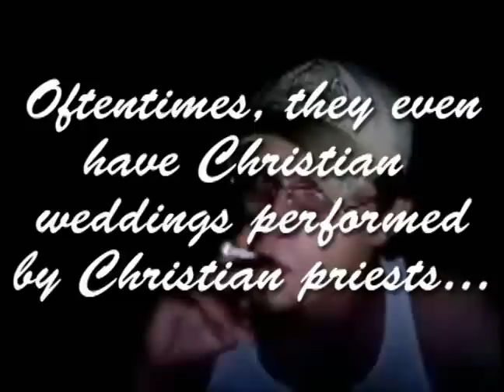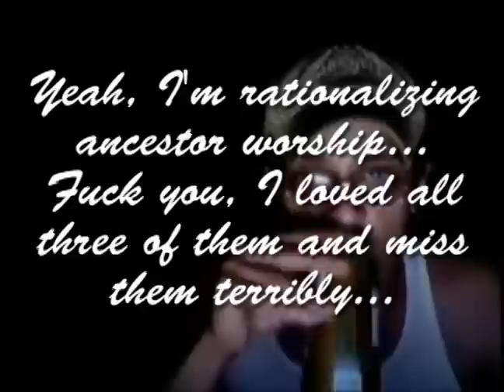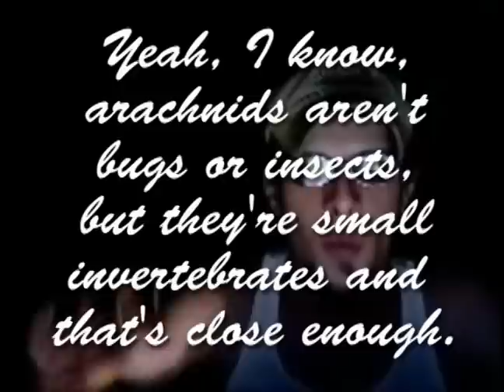Shinto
For a more in depth look at this religion, check out these sites:

To Hiroko:
Gomeinasai, watashi no okusan. Watashi wa baka hakujin. Watashi no Nihongo wa skoshi desu.

To Nihonjin:
Gomeinasai! Watashi wa baka hakujin no gunjin! Nihon wa cho kakui!
Aisheteru,
Cado